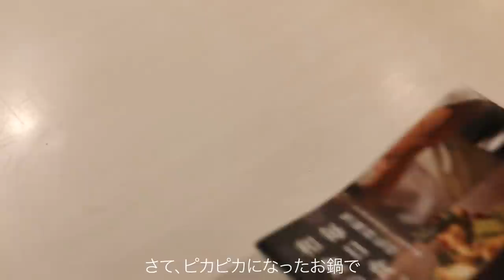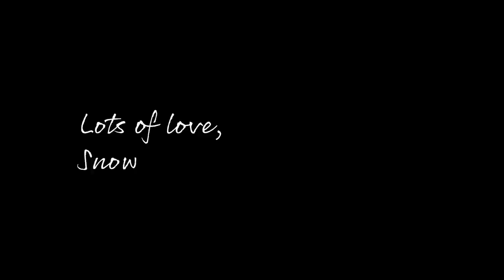【ステンレス鍋磨き】新品によみがえらせたお鍋で、とびっきりの和食を作って食べる【暮らしのvlog】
１２年愛用しているステンレス製クリステルのお鍋。
前回お手入れしたのは多分４〜５年前くらい。。。
そろそろ手洗いでは汚れが落ちなくなってきたので
今回ピカピカに磨きあげました。

その新品のように輝くお鍋で
和定食を作って堪能いたしました♪
笠原シェフの豚の角煮が絶品なので皆さんにシェアいたします。

最後はいつものように乾杯しますので
皆さんドリンクの用意を忘れずに😊

【笠原シェフの豚の角煮】四人分
豚バラかたまり肉　６００g
玉ねぎ　１個
水　具材が浸るくらい
酒　２００cc
ネギ　適量
辛子　適量（動画の中では使用していません）

DAISO

撮影機材

BGM

*動画の翻訳のご協力のお願い*
下記リンクから飛べるようになっています。
ご協力いただける方はコメント欄からお知らせいただけると嬉しいです^^